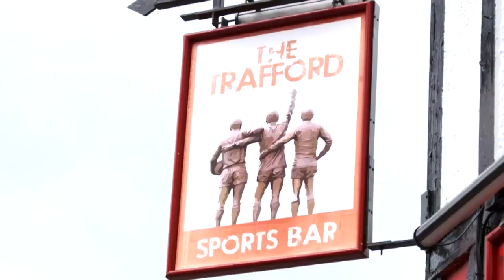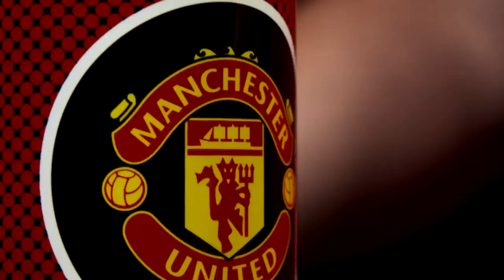Official Premier League Man United Vs Leicester City Pre Show Sky BT TSN NBCsports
The Official Premier League Man United Vs Leicester City Pre Show Featured For Tomorrows fixture between @MUFC & @LCFC Sky BT TSN NBCsports